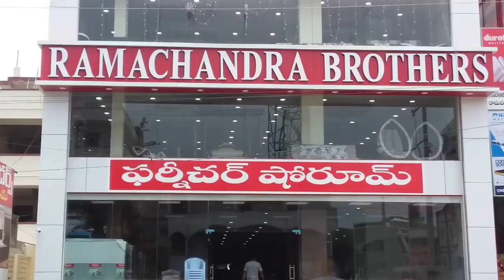Guntur Muncipal Commissioner Quick action on Complaint given by NRI || AP CM Jagan || NIjam Media